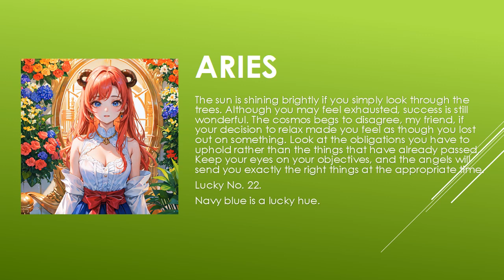Today's Horoscope | 03th July 2023 | Daily Aries Horoscope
horoscope 2023
horoscope official
horoscope scorpio
horoscope tamil
horoscope cancer 2023
horoscope cancer
horoscope march 2023
horoscope aquarius
horoscope for today scorpio
horoscope 2022
gemini horoscope
horoscope
horoscope for today
libra horoscope
aries horoscope
cancer horoscope
aries weekly horoscope
aquarius horoscope
scorpio horoscope
virgo horoscope
daily horoscope
pisces horoscope
horoscope
horoscope 2023
pinoy horoscope
horoscope pinoy
horoscope ngayon
horoscope tagalog
tagalog horoscope
filipino horoscope
kapalaran horoscope
scorpio
araling pilipino horoscope 2023
pisces